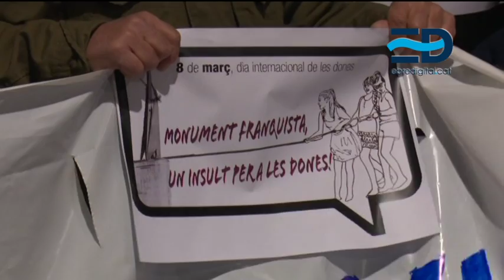La CUP considera que el monument franquista és també 'un insult a les dones'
Aprofitant la celebració del Dia de la Dona, la CUP de Tortosa va convocar una concentració feminista a la plaça del Paiolet, davant del monument franquista erigit al mig del riu. Una vintena de persones es van manifestar sota el lema: ‘El monument franquista també és un insult per a les dones’.

L’acte va estar organitzat per “denunciar l’opressió que va significar el franquisme per a les dones” i recordar de quina manera el monument ho simbolitza. “El franquisme va ser un règim masclista que va negar els drets bàsics de les dones. Aquest monument representa una exaltació del franquisme i per tant també ho és del masclisme més absolut”, va denunciar la portaveu de la CUP, Núria Rodríguez. D’aquesta manera es va reivindicar, un cop més, l’anul·lació del referèndum i la retirada directa del monòlit dedicat als caiguts en la Batalla de l’Ebre. Aquest acte és va celebrar en el marc d’una campanya que continuarà les properes setmanes. Els representants de la CUP ja han anunciat que el partit estudiarà si es pot impugnar la consulta popular que prepara el consistori. A més, també es preparen unes jornades per seguir “creant discurs” i donar arguments contra el monument franquista.